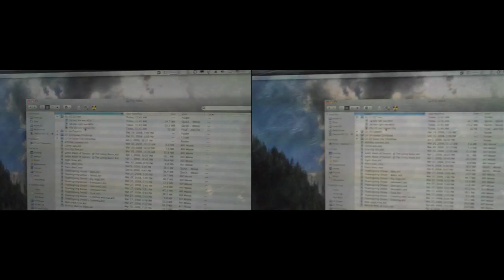3D Mino Flip HD Test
Double Flip cameras used to create stereoscopic effect.